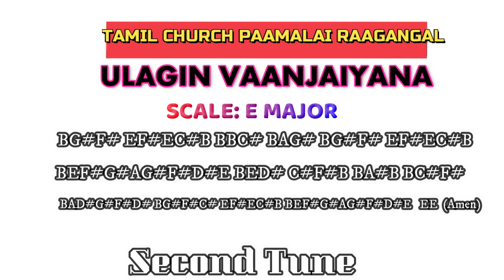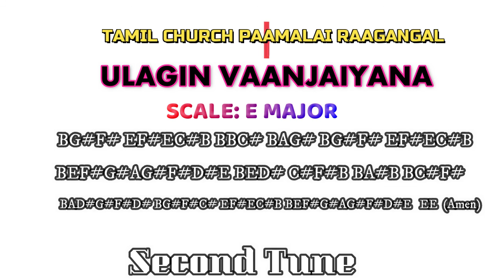ULAGIN VANJAIYANA PIANO/SECOND TUNE/ TAMIL CHURCH HYMNAL PIANO